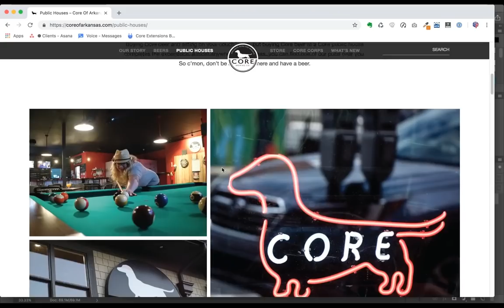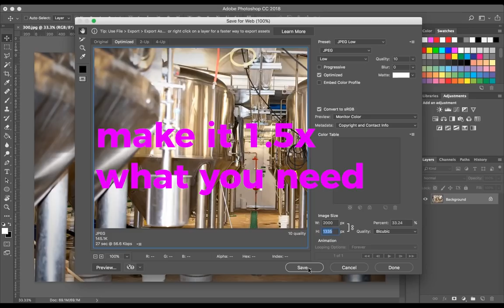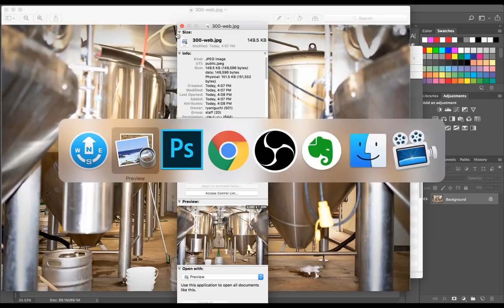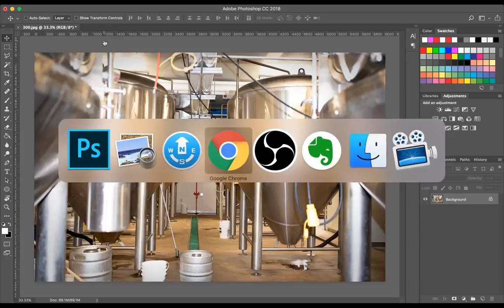How to Optimize Images - 2019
How to speed up a wordpress website, squarespace website, shopify website, or wix website.

Secret Tip: If you are still optimizing your images by choosing a JPG quality(50-86), then you are doing it the WRONG WAY.

That was how we did it 10-20 years ago. Google does not prefer your images the OLD Way. The NEW way to Optimize Images is explained in quick detail right here.

This works for all UX Design, App Design, Web Design, and Software Design. The smallest images with the highest quality for all devices.

How to Optimize your web images for Retina Screens - 2019